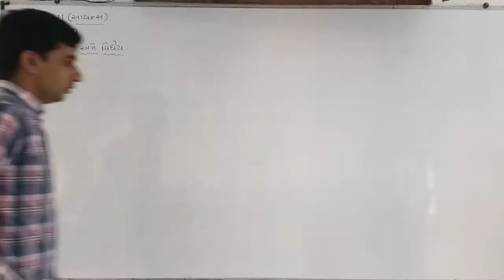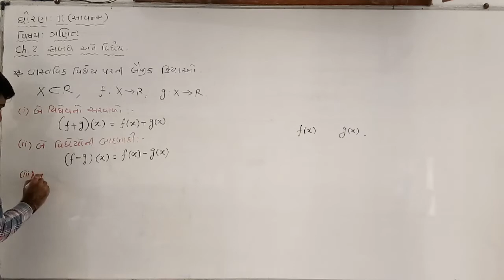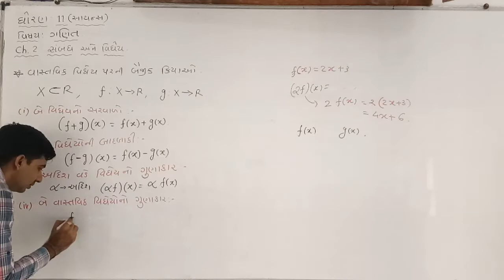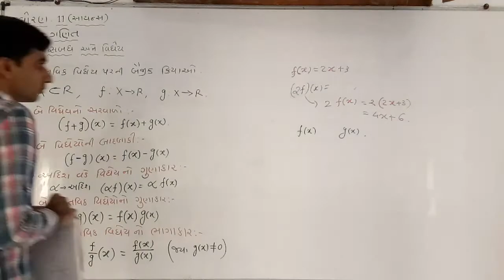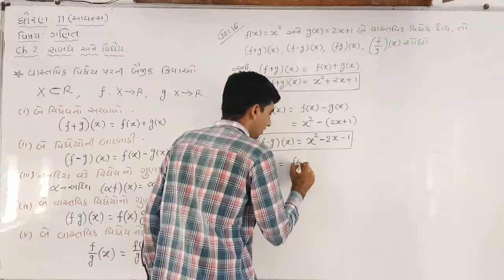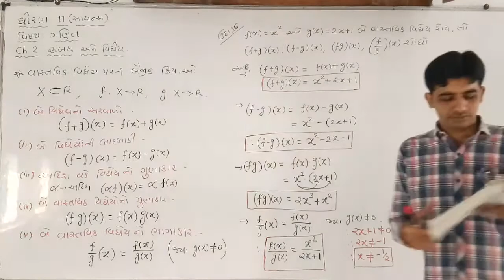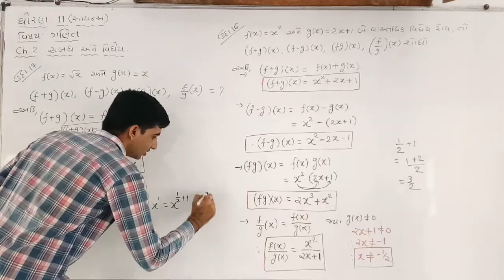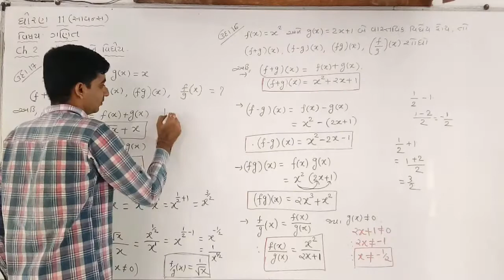Maths Ch 2 Lec 16